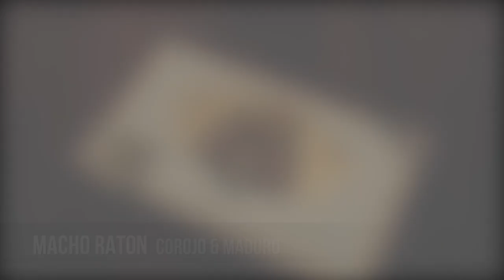MACHO RATON COROJO/MADURO & MENELIK NOW SHIPPING!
Foundation Cigar Company is proud to announce that we have begun shipping our new line extensions, Macho Raton and Menelik Toro! and use our store locator to find the closest shop near you. Happy smoking!!!